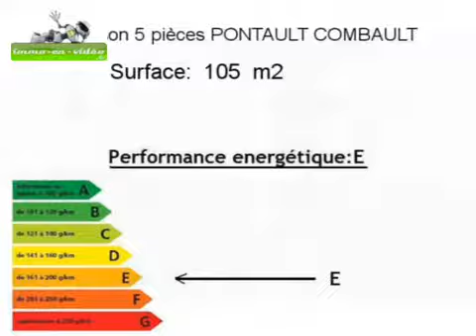Achat Vente Maison PONTAULT COMBAULT 77340 - 105 m2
Cliquez sur ce lien pour en savoir plus (prix, contacts)

A vendre à PONTAULT COMBAULT une maison de 105 m2.

Annonce immobilière : Achat Vente Maison PONTAULT COMBAULT 77340 Seine et Marne